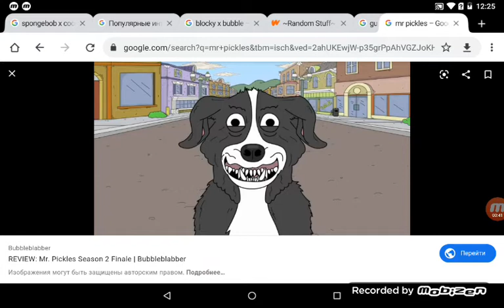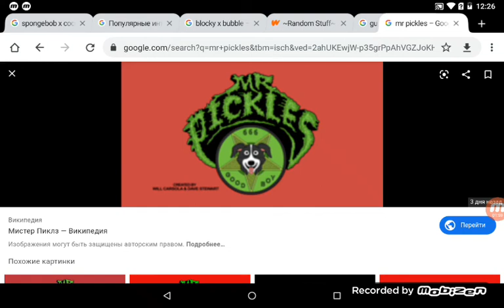Leonid Pokatilov Rant S3 Ep4: Mr.Pickles